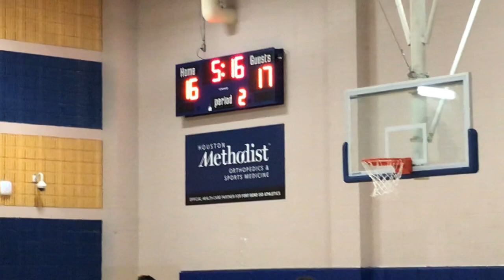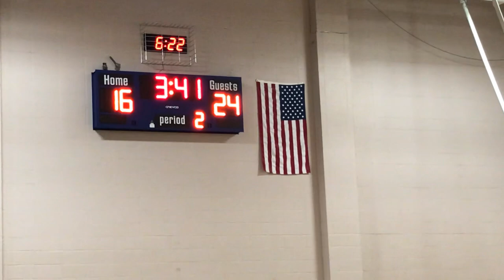Kempner High School vs Willowridge High School Junior Varsity basketball team (part 2) Tournament.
Kempner High School Junior Varsity basketball team lost to Willowridge 48 to 43 points playing at Elkins High School.  They played at Elkins High School court on November 30, 2023 (Thursday) at 3:00  pm (Central time zone).